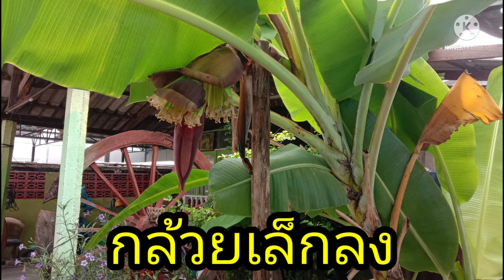วิธีการทำ ต้นกล้วยให้เตี้ย กล้วยลูกใหญ่และเพิ่มจำนวนหวีกล้วยไม่ถึง1นาที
วิธีการทำ ต้นกล้วยให้เตี้ย กล้วยลูกใหญ่และเพิ่มจำนวนหวีกล้วย ไม่ถึง1นาทีทำเองที่บ้านง่ายมากๆใด้ผลจริงๆ